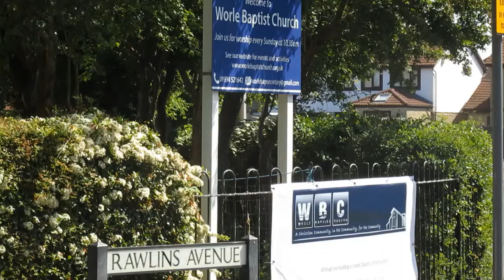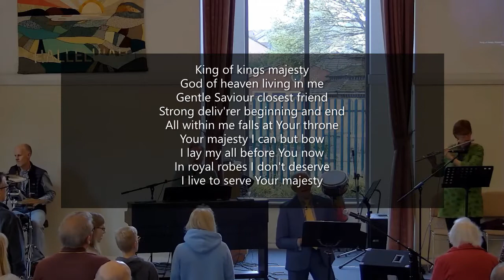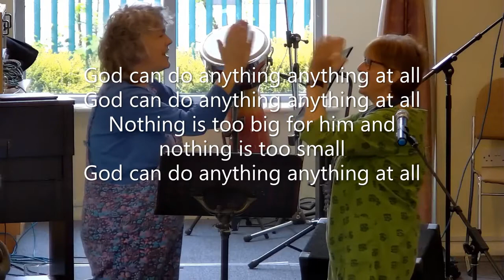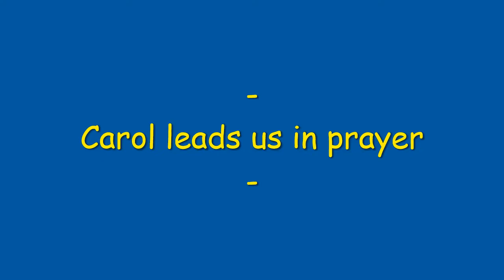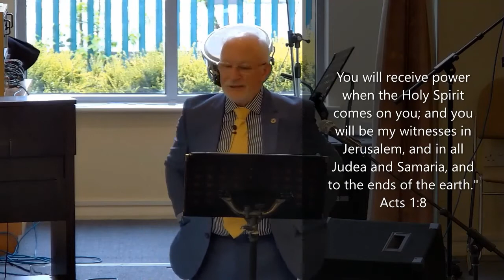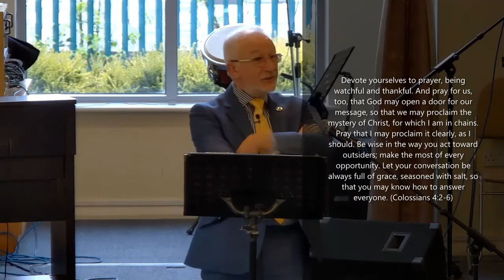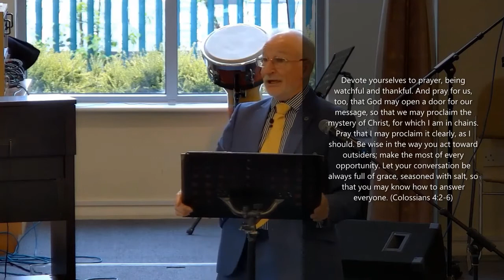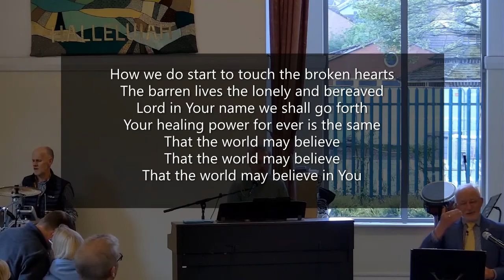Sunday Worship from Worle Baptist Church 1 May 2022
An edited recording of our service with the second in the series From Simon to Peter. This time it's 'A New Role Profile'  Mark 1:16,17